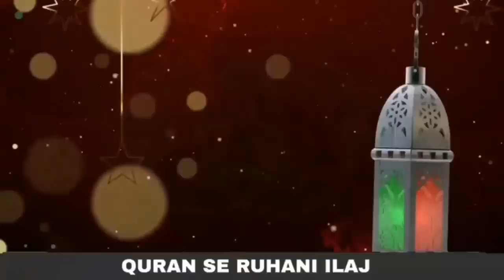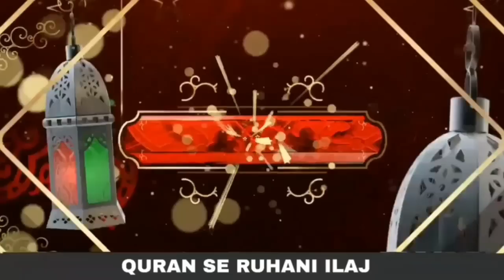The Act of Silencing the Envious | Hasdeen se Bachne ky leya Khas Amal | Black Magic | Jadu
The Act of Silencing the Envious | Hasdeen se Bachne ky leya Khas Amal | Black Magic | Jadu | Qari Abdul Basit | قران سی روحانی علاج | QRI Islam

2. بیری کے پتوں سے جادو کا علاج

3. خاوند بیوی کے درمیان لڑائی ڈالنے والے جادوکا علاج

4. نظر بد دور کرنے کا وظیفہ

5. کالے جادو کا توڑ قرآن سے روحانی علاج

6. تعویذ کے اثر  کو ضائع کرنے کا طریقہ

7. جادو کروانے والا کون خود پتا کریں

8. خود معلوم کریں آپ پر  جادو ہے یا نہیں

9. کاروبار اور رزق کی بندش کا وظیفہ

10. اولاد کی بندش کا علاج

11. سورۃ الرحمن  قاری عبدالباسط سلفی کی آواز میں